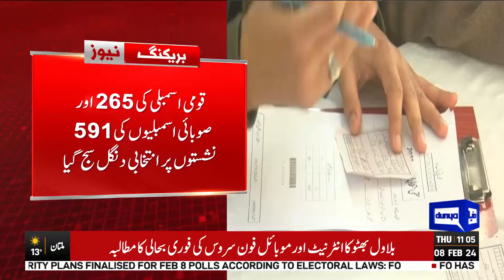Election 2024..! Election Commissioner Big Announcement | Dunya news